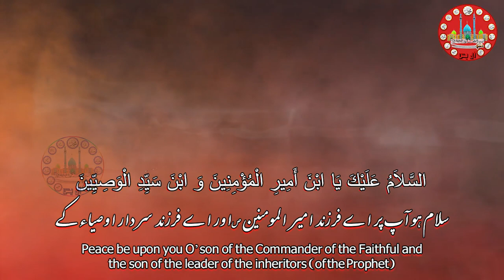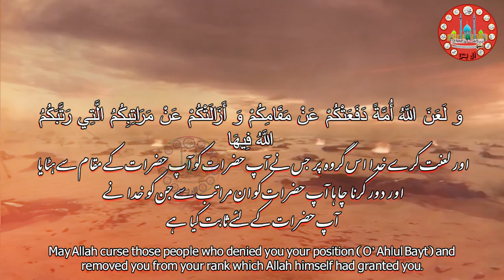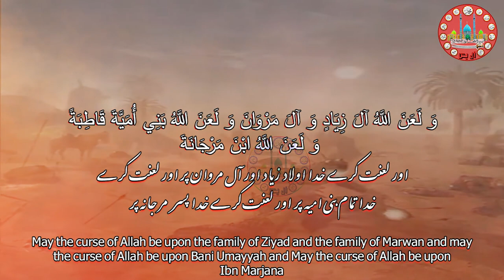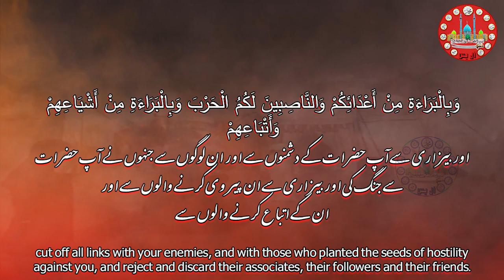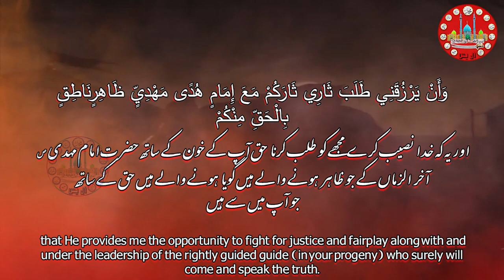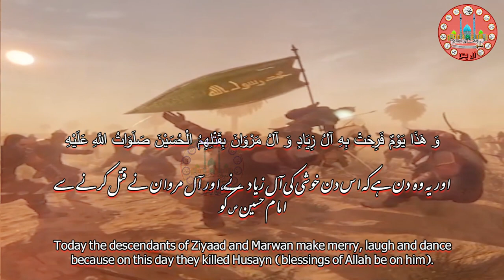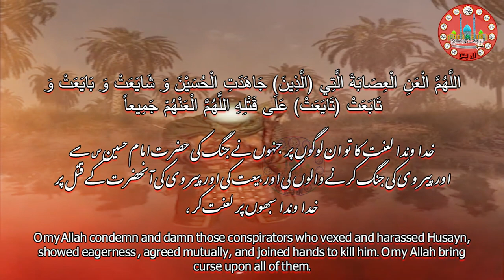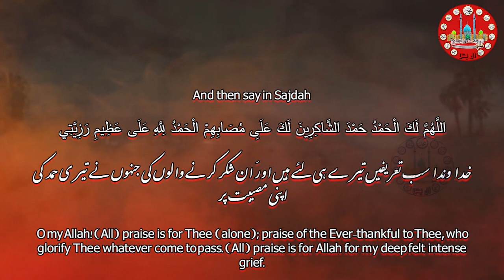Ziyarat e Ashura || Ziarat e Ashura || Arabic English Urdu || زيارت عاشورا ||Abdul Rasul al Hussain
Special Thanks Abdul Rasul al Hussain.

JazaqAllah. Thanks.

Ziyarat Ashura - Abathar Al-Halawaji - زيارة عاشوراء ابا ذر الحلواجي

Ziyarat Ashura - Haaj Mahdi Samavati - الحاج مهدي سمواتي - زيارة عاشوراء

Ziarat-e-ashura